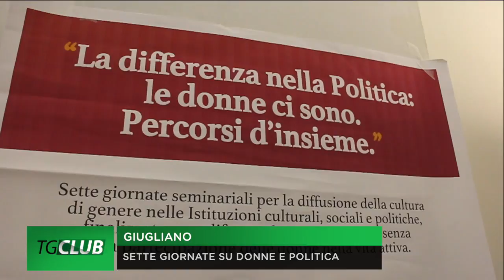Donne e politica, presentata l'iniziativa "Percorsi d'insieme"